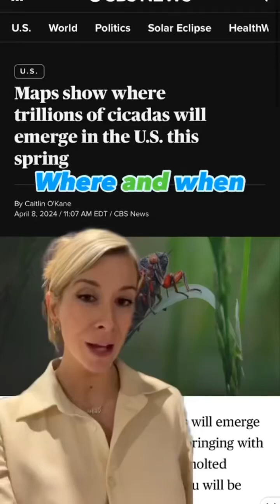Where and when to see cicadas in the U.S.